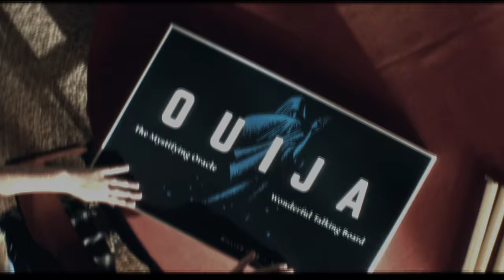Ouija: Origin of Evil Featurette - Rules of the Ouija Board (2016) - Elizabeth Reaser Movie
Starring: Elizabeth Reaser, Lulu Wilson, Annalise Basso

In 1967 Los Angeles, a widowed mother and her two daughters add a new stunt to bolster their seance scam business and unwittingly invite authentic evil into their home. When the youngest daughter is overtaken by a merciless spirit, the family confronts unthinkable fears to save her and send her possessor back to the other side.